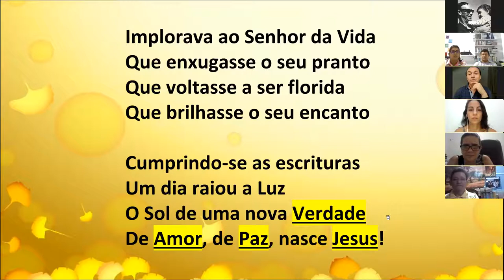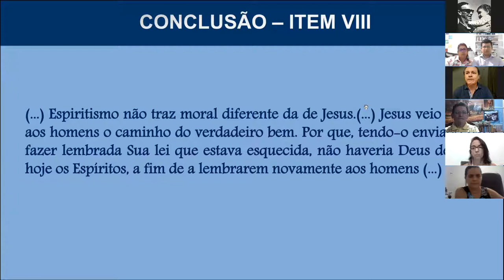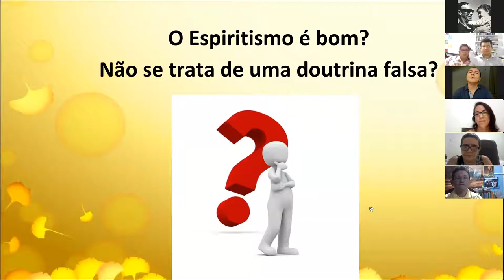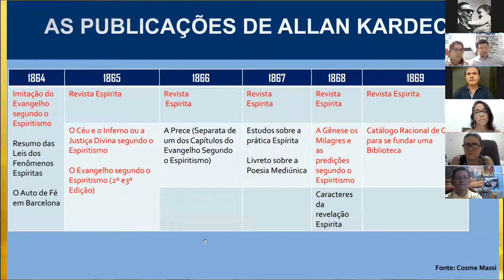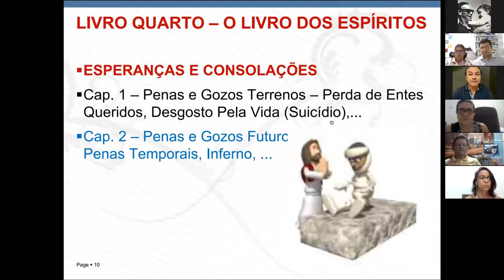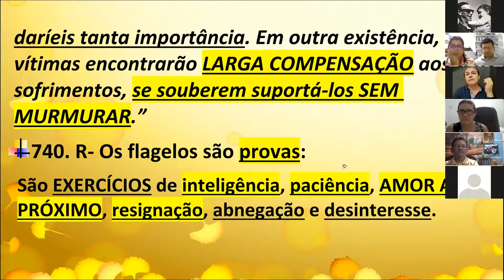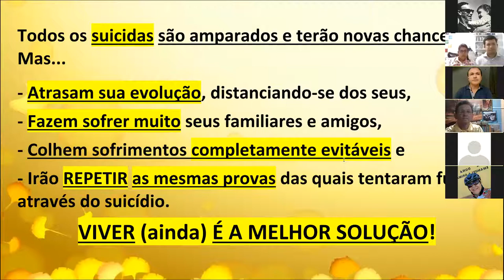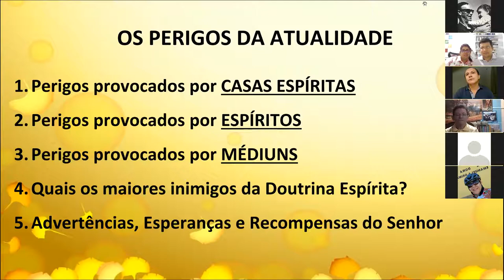164 Anos de O Livro dos Espíritos +Pandemias Flagelos Destruidores Nazareno Feitosa 2021 Espiritismo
Palestra espírita 164 Anos de O Livro dos Espíritos + Pandemias: Flagelos Destruidores com Nazareno Feitosa em 2021. Ajude-nos a chegar aos 50.000 inscritos e ampliar a divulgação da Doutrina!

SEJA UM(A) VOLUNTÁRIO(A): Se você reside no Distrito Federal e deseja conhecer a atividade, participar do nosso Grupo de WhatsApp e das reuniões virtuais pelo Zoom, clique neste link para ser adicionado: